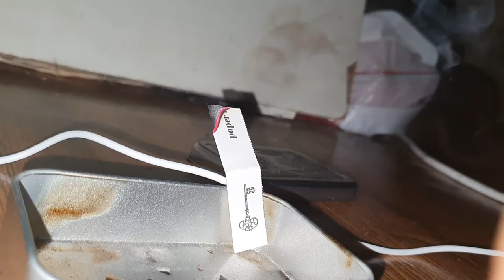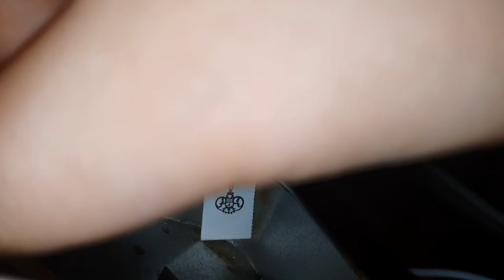paper incense stick asmr / 종이 인센스 스틱 asmr